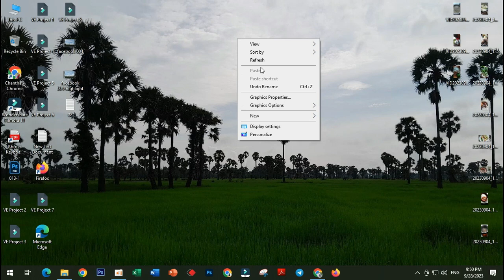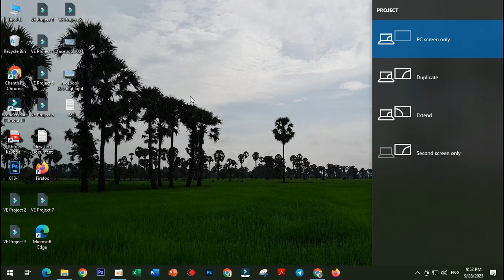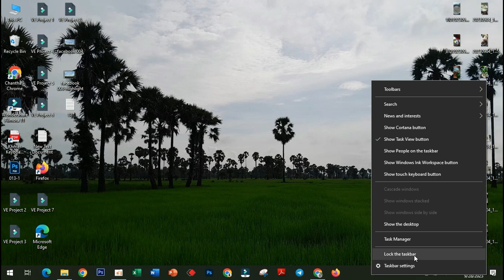Program Won’t Maximize From Taskbar in Windows 10 [ Solution ] CAMBODIA TV CHANNEL